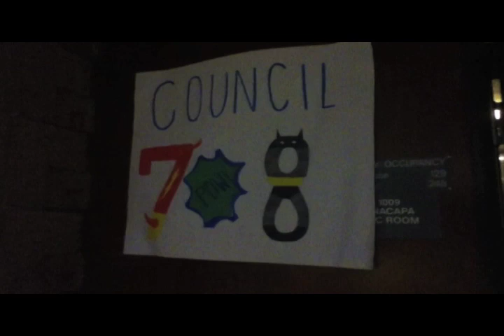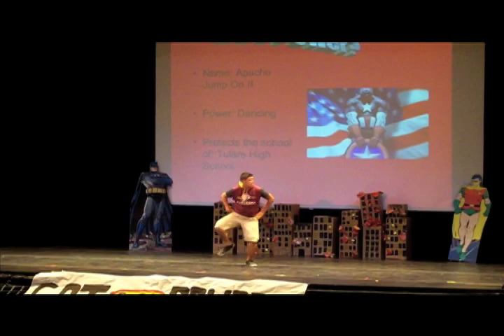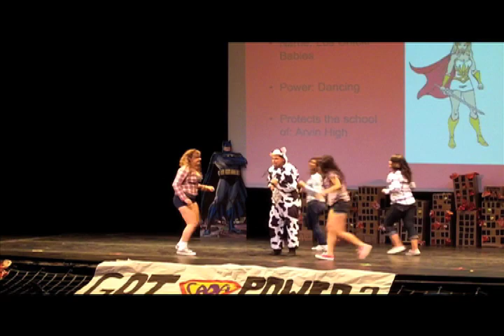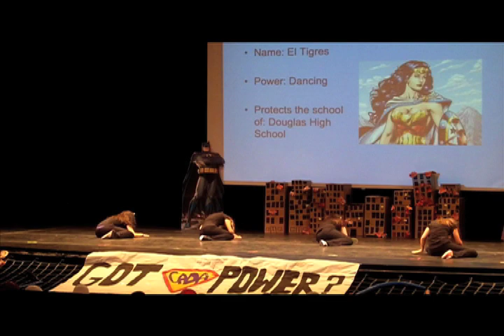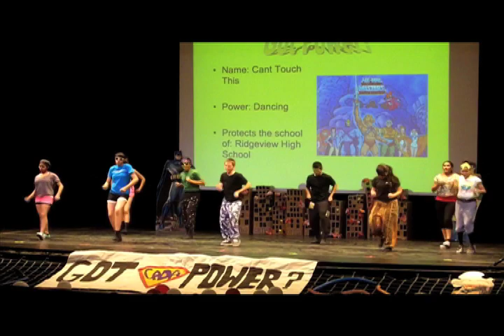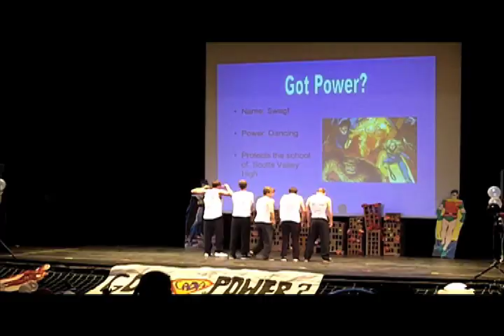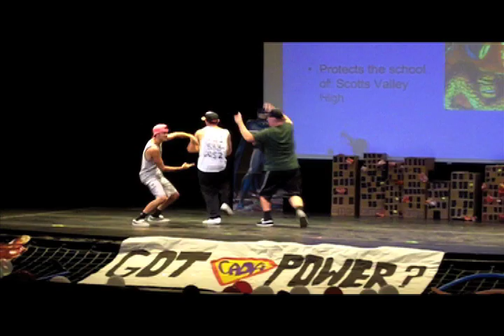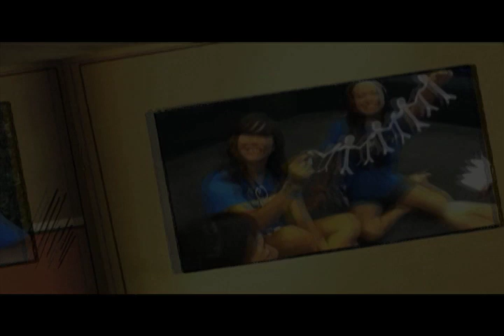CADA Camp - July 16-19, 2011 - End-of-Camp Video